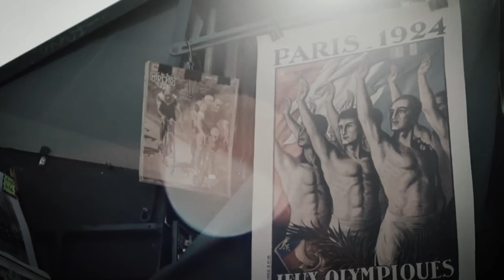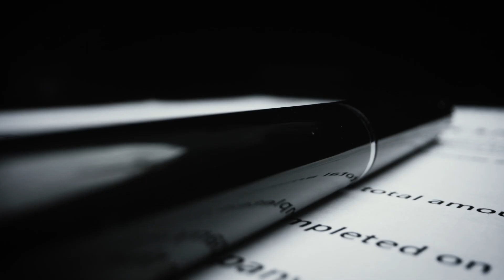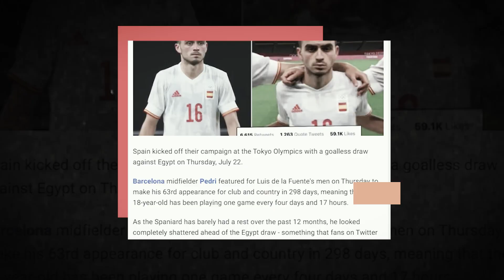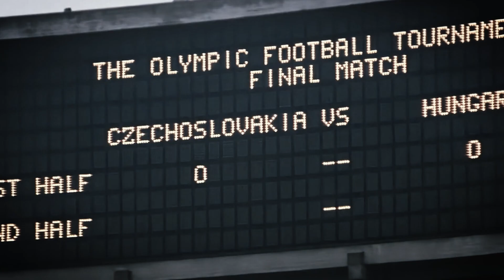The History of Football at the Olympics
Although everyone here is most likely a football enthusiast, who really knows about it at the Olympics? Why are there special rules? Why aren't the country teams the same? In this video we answer those questions. Check out the History of Football at the Olympics.